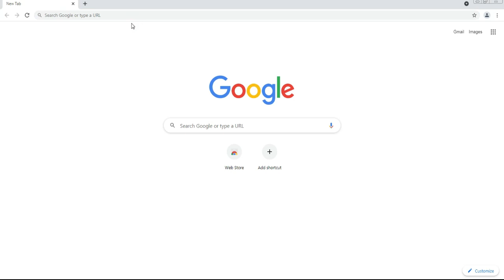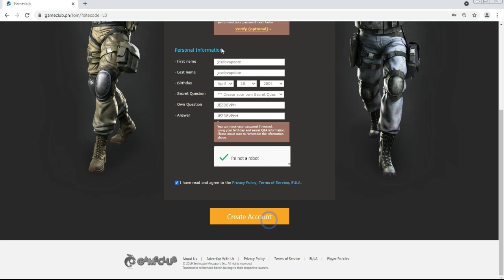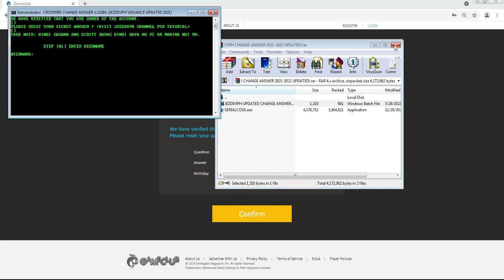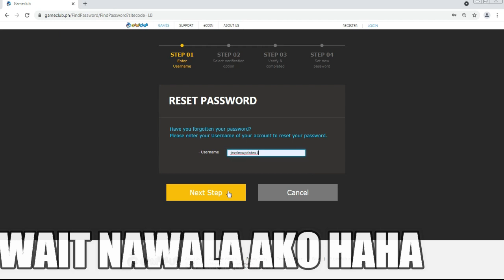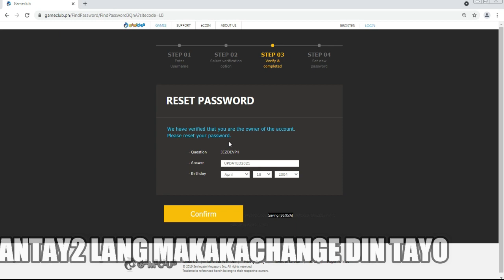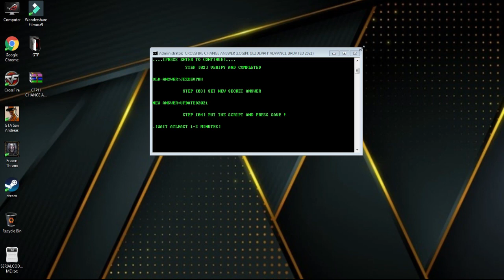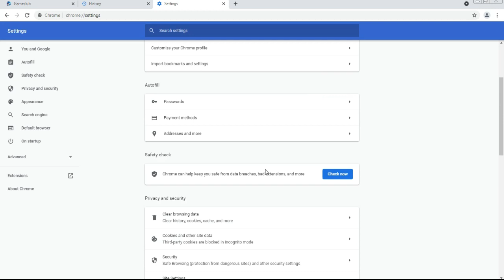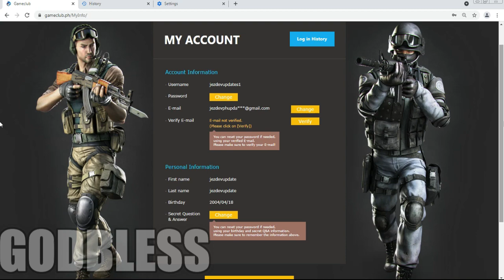HOW TO CHANGE SECRET ANSWER IN CROSSFIRE MAY-JUNE 100% LEGIT CROSSFIRE PHILIPPINES | JeZDEVPH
Happy 3.190K Followers Sa YT naten Guys thankyouu sa walang sawang supporta INGAT KAYO ALWAYS GB.

Check nyo comment nandun Link 🙂
HOW TO CHANGE SECRET ANSWER IN CROSSFIRE JULY 2020 100% LEGIT CROSSFIRE PHILIPPINES | JezDEVPH

NOTE: hindi gagana ang script kapag hindi kaya ng pc or mahina net mo

crossfire parkour
crossfire vip
crossfire zombie mode
crossfire philippines
crossfire zero
crossfire mobile
crossfire legends
crossfire warzone
crossfire android
crossfire awm 8
crossfire ak 47
crossfire account
crossfire animation
crossfire all vip
crossfire account free